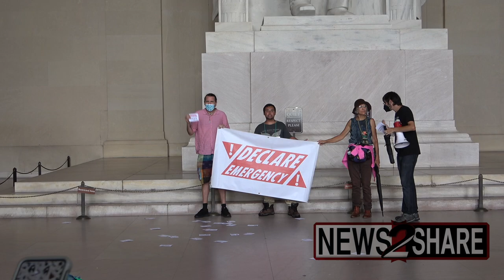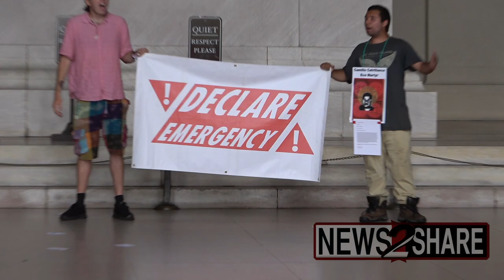Two "Declare Emergency" climate activists arrested at Lincoln Memorial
Amidst a week of activism including several arrests, protesters demanding President Biden declare a "Climate Emergency" rallied at the Lincoln Memorial on Tuesday, where Park Rangers informed them it was illegal to do so.

"Hey hey, ho ho, fossil fuels have got to go!" chanted two of the protesters under Lincoln's feet, as police cleared tourists from the memorial. The pair were arrested minutes later.